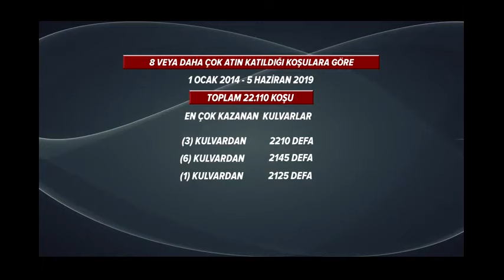Haftaya Bakış (07/06/2019)